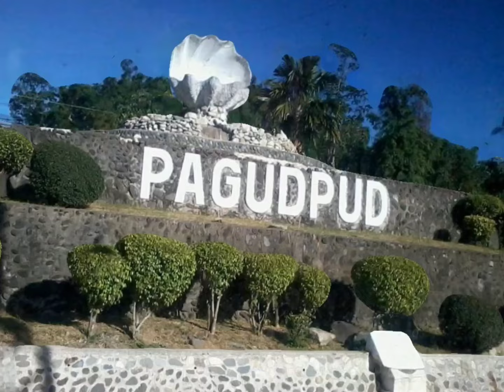IlOCOS Tourist Spots || Memories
#2014 MEMORIES